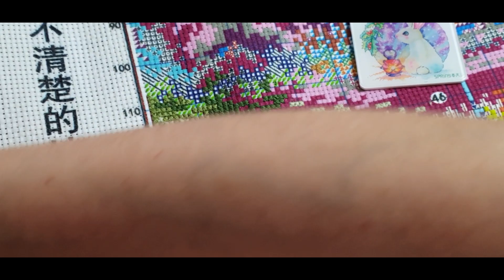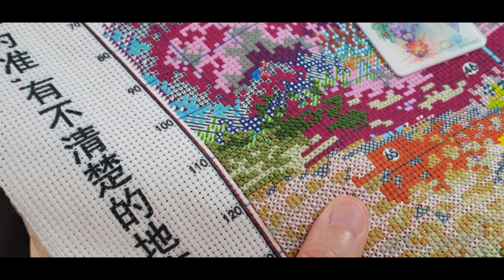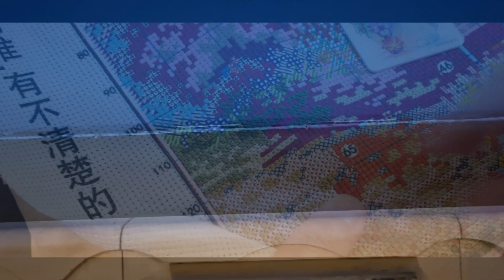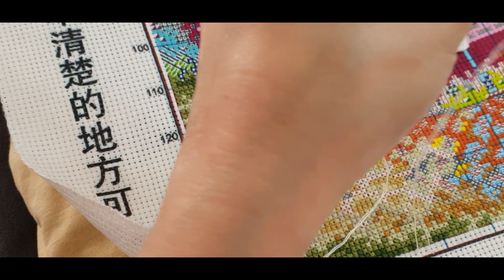Point de croix | European Town